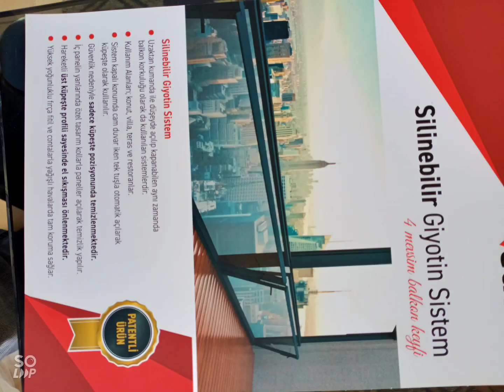İZMİR GİYOTİN CAM